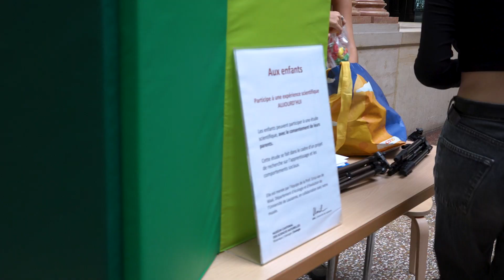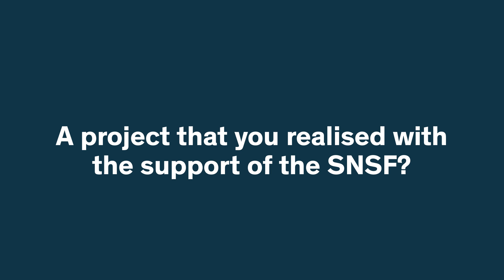FacesOfScience: Thibaud Gruber, Primatologist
Who are the researchers we fund? Today, meet
👩‍🔬 Thibaud Gruber, primatologist
👉 Speciality: ape behaviour
🏫 University of Geneva